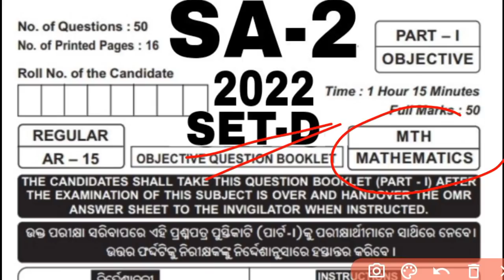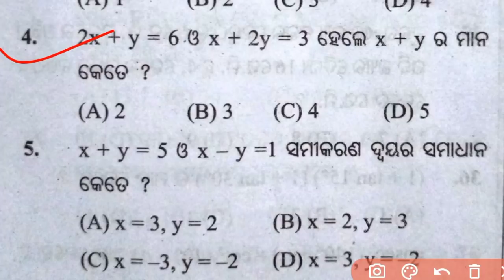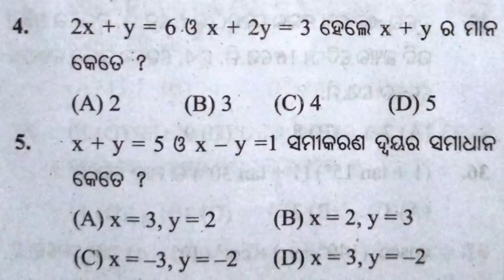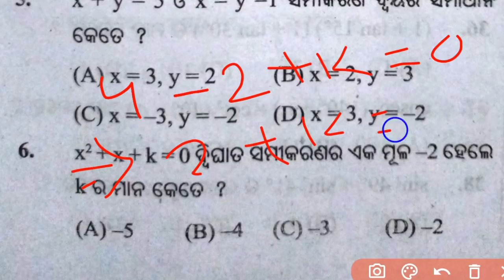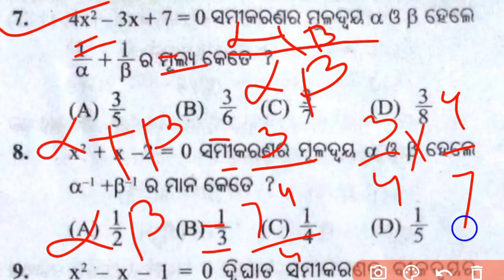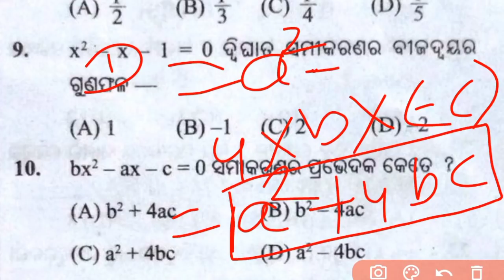10th Class SA 2 Exam Math Question 2022#SA 2 Exam 10 Class Math Question#Class 10 SA 2 Math MCQ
10th Class SA 2 Exam Math Question 2022#SA 2 Exam 10 Class Math Question#Class 10 SA 2 Math MCQ
10th Class SA 2 Exam Math Question 2022#SA 2 Exam 10 Class Math Question#10 Class SA 2 Math Question
10th Class SA 2 Math Questions 2022#10 Class SA 2 Math Questions With Answer#SA 2 Exam 10 Class Math
Selective Geometry
10th Class SA 2 Exam Math Question#10 Class SA 2 Math MCQ With Answer SA 2 Exam Class 10 Math MCQ
10th Class SA 2 Exam Math Question#10 Class Previous Year Math Questions#Class 10 SA 2 Math QNA
10th Class SA 2 Exam Math Question With Answer#10 Class SA 2 Math MCQ With Answers#SA 2 Math Class10
ଦଶମ ଶ୍ରେଣୀ SA 2 Exam ଗଣିତ #10 Class10 SA 2 Exam Math Questions#10 Class Math Pass Mark Tips
10 Class SA 2 Exam Last year Math questions
10th Class SA 2 Math Questions Paper With Answers#10 Class SA 2 Math Questions#SA 2 Math Class 10
PM Tutorial
10 Class SA 2 Math Questions Of Odisha board School
10 Class SA 2 Math Question#Class 10 SA 2 Math Subjective Question#SA 2 Class 10 Math Subjective QNA
10th Class SA 2 Exam Question#Class 10 Summative Assesment 2 Math Question#10 Class SA 2 Math QNA
10th Class SA 2 Exam Question 2022# 10 Class SA  2 Questions#Class 10 SA 2 Math Question#SA 2Math
SA 2 Exam Question Class 10th of Odisha board School
BSE Odisha board Class 10th Summative Assesment Questions with answers
Class 10 SA 2Math Questions
10 Class SA 2 Exam Question with answers
Class 10 SA 2 Math Questions
10 Class SA 2 Math Questions with answers
PM Tutorial